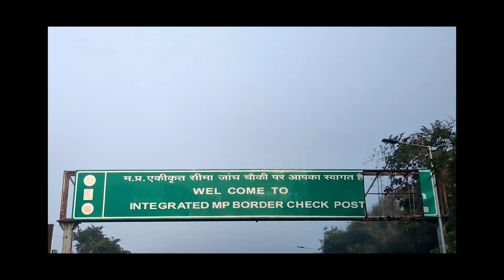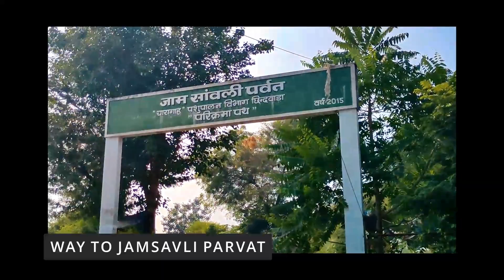JAMSAVLI WATERFALL | WE LOST OUR FRIENDS IN FOG😢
A Jamsavli mandir।।जाम सावली मंदिर।। चमत्कारी बजरंगबली दर्शन छिंदवाड़ा
दर्शन मात्र से सारे पापो का अन्त हो जाता है जहाँ।।

जामसावली हनुमान मन्दिर के अनोखे रहस्य ||  चमत्कारी बजरंगबली दर्शन छिंदवाड़ा Jamsavli mandir।।

Hii guys are you BGMI player?

I am Indian BGMI player and i am doing as much as i can to reach people.

Help to improve indian gaming community.

So please join us for amazing content related BGMI and many more games.❤️